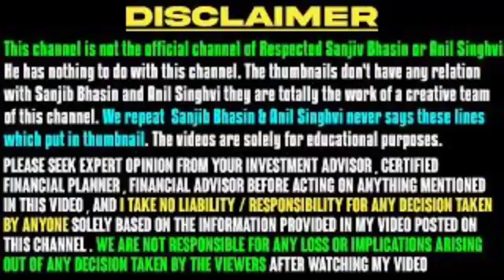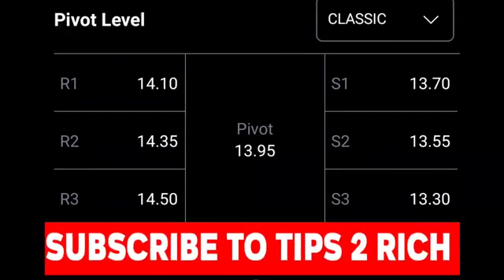Yes bank share latest news today in hindi 2022 | yes bank stock long term target | YES BANK analysis